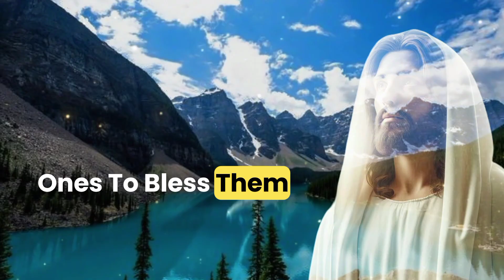GOD SAYS : I BEG FOR YOUR 1 MINUTES || GOD'S MESSAGE FOR YOU TODAY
GOD'S SAYS : I BEG FOR YOUR 1 MINUTES || GOD'S MESSAGE FOR YOU TODAY

God helps
Godly quotes
BIble Quotes
Financial abundance
Angels message